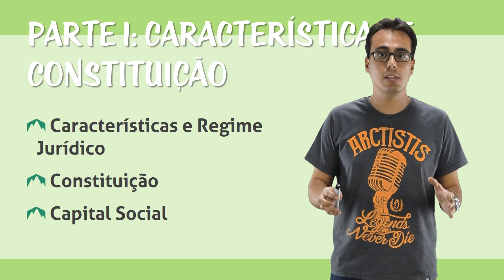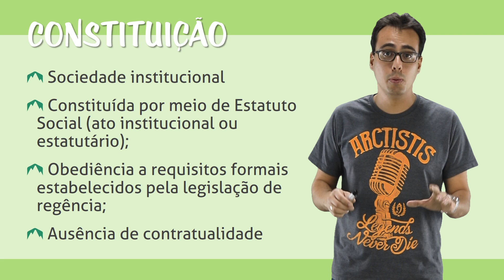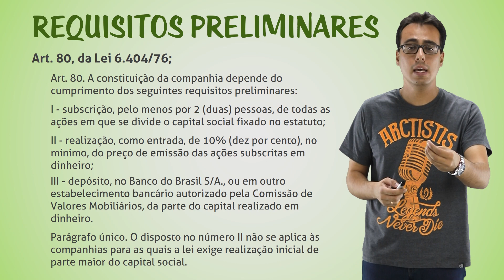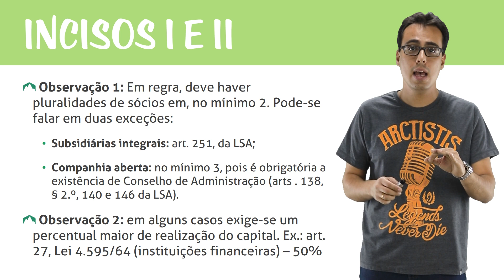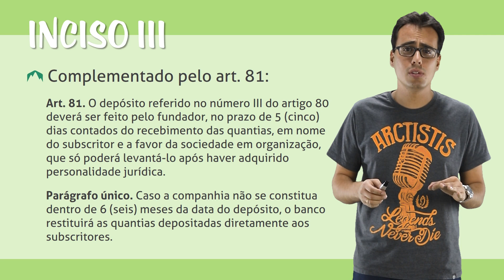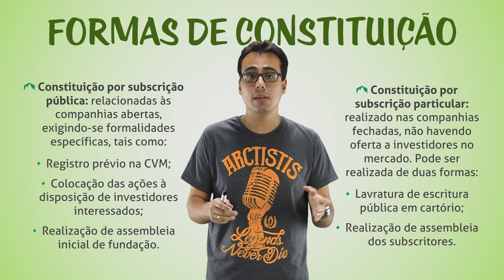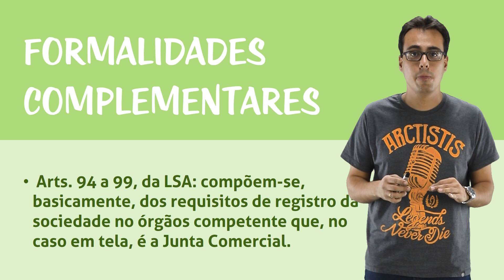Sociedades Anônimas - Constituição das S.A.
Veremos detalhadamente as formas de constituição das Sociedades Anônimas.